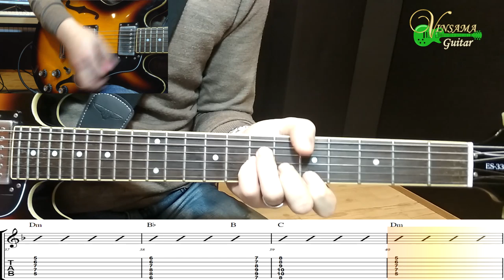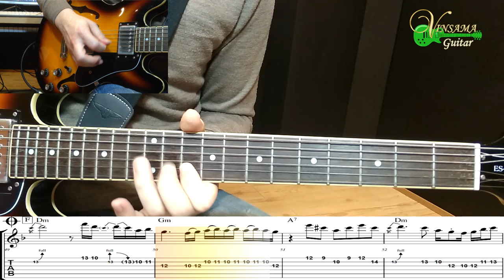[바닷가에서] 큰별 - 기타(연주, 악보, 기타 커버, Guitar Cover, 음악 듣기) : 빈사마 기타 나라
오늘의 신청곡은 큰별의 "바닷가에서"입니다.

1979년 제2회 TBC 젊은이의 가요제 참가곡인데,
이 대회에서 '연', '예전엔 미처 몰랐어요', '심메마니' 등의 히트곡이 나왔지요.

젊은이의 가요제는 1회에서도 히트곡이 여럿 나왔으니 참으로
의미있는 경연이었다 말할 수 있겠습니다.

즐거운 연습되시기 바랍니다.

"좋아요"와 "구독"은 빈사마가 즐겁게 기타치고 악보를 그릴 수 있는 원동력이 됩니다~
영상 밑에 보이는 악보는 네이버 카페 "빈사마 기타나라"에 구입 문의 해 주시기 바랍니다.